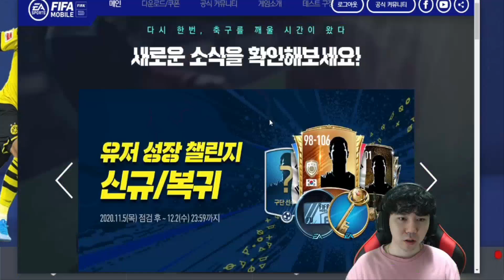KO 이벤트 존버로 2300만 TP 이득!! 피파모바일 굴리트가 나와버리다!!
뽑기 한 방에 2300만 TP를 얻는 사람이 있다??
피파모바일 굴리트가 나와버리다!!
피파모바일 KO 이벤트 존버는 승리했다